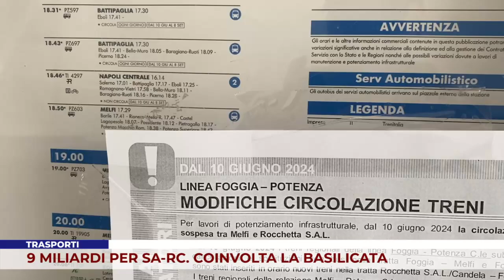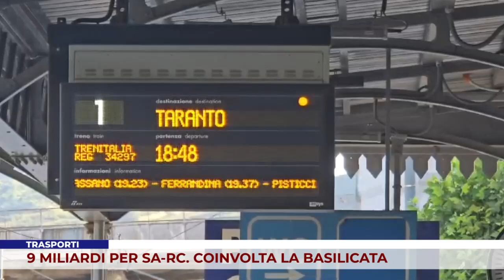TRASPORTI. 9 MILIARDI PER SA-RC. COINVOLTA LA BASILICATA